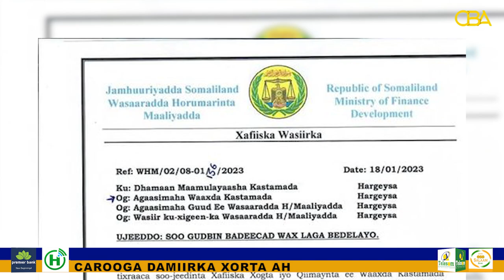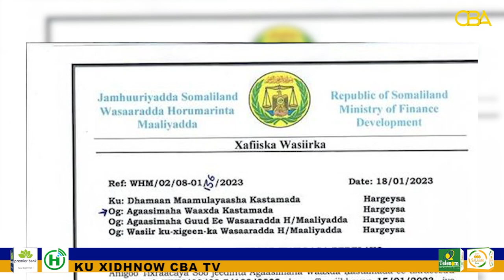Xukuumadda Somaliland ayaa waxkabedel ku samaysay cashuuraha qaadka ee dalalka Itoobiya iyo Kiiniya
Xukuumadda Somaliland ayaa waxkabedel ku samaysay cashuuraha qaadka ee yimaadda dalalka Itoobiya iyo Kiiniya